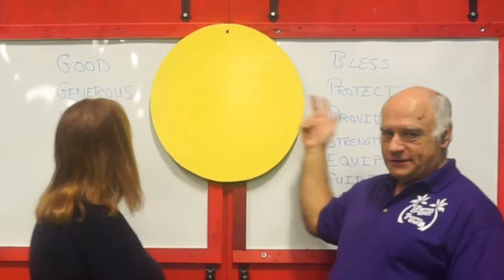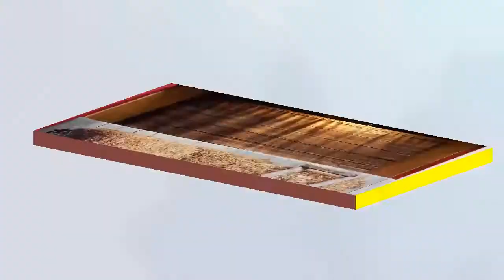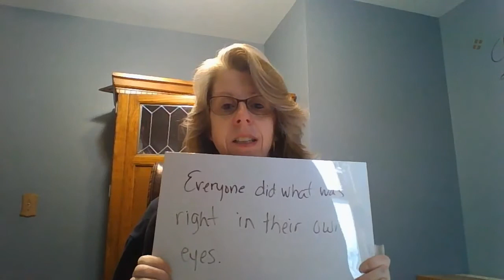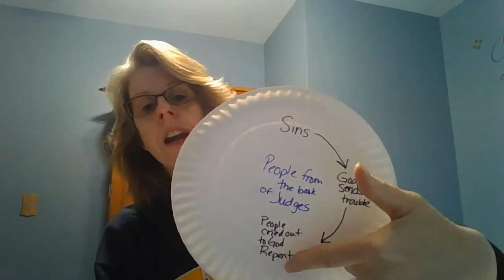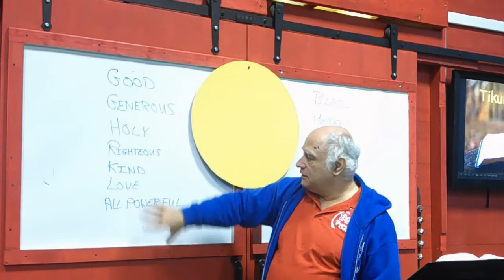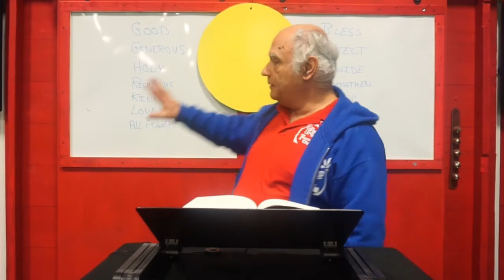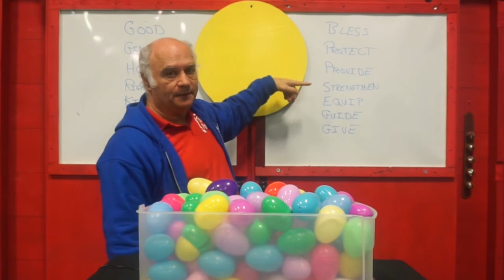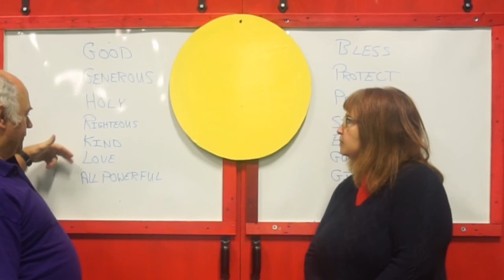Tikuma Island Online 2/28/21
After all God had done for the people, they turned away from him and did not do what he asked. They drove out some of the people, but not all but instead began to follow after and worship their false gods. God wanted to bless them but instead he had to discipline them by allowing the other nations to oppress them. They'd cry out to God, he'd send a deliverer, they'd follow God for a bit, but then right back to ignoring God. That happened time and time again throughout the whole book of Judges.